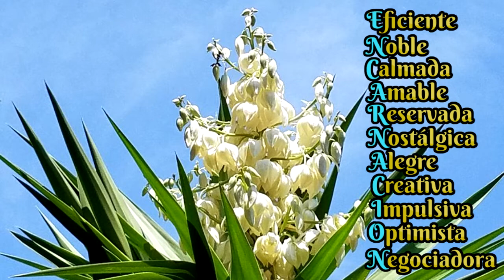Felicitación Nombre Mujer ENCARNACIÓN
Felicitación Nombre Encarnación
con Flores Comestibles de Yuca
Día Celebración Onomástica Marzo 25